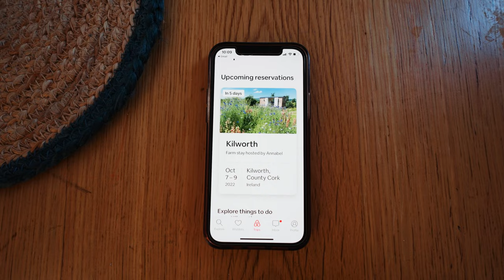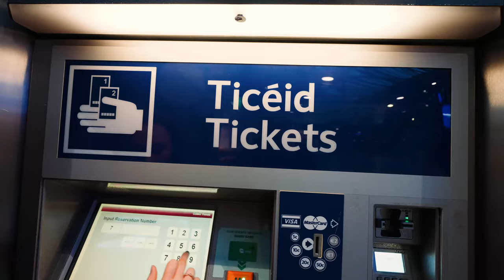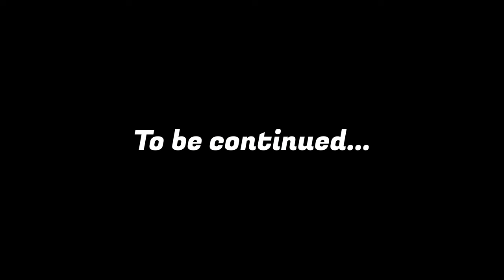GLAMPING in Ireland